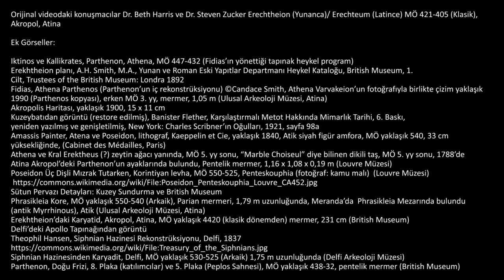Erekhtheion Tapınağı (Sanat Tarihi / Antik Akdeniz Sanatı)